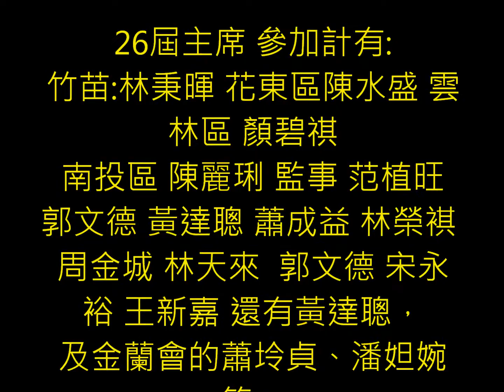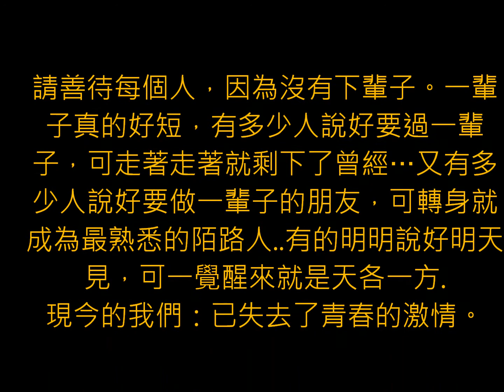23屆十大農業家專訪大陸影片片長4分47忉音樂來生不再愛妳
23屆十大農業家專訪(總會第26屆) 大陸影片 2006/8/7 昆明 大里 麗江訪問拍攝的。這是將近二十前的往事，許多人記不起來。編輯 制作活動影片林秉暉
總會長 蕭嘉昇 秘書長 吳文樑 財務長 林錦波 常監 林榮褀
竹苗區26屆主席 范植旺 廖珮姍 陳水盛 顏碧祺 陳麗琍 監事
郭文德 黃達聰 蕭成益 王新嘉  林 榮褀 周金城 林天來 及金蘭會的蕭坽貞 還有其他人仕，包含十大農業專家等不知道姓名，可否請認識的會兄、姐協助一下，把知道註明給我，謝謝！另你有23屆十大農家參訪相片，更歡迎傳給我，會安排編輯在影片裡，如有機會再重新更正。謝謝！